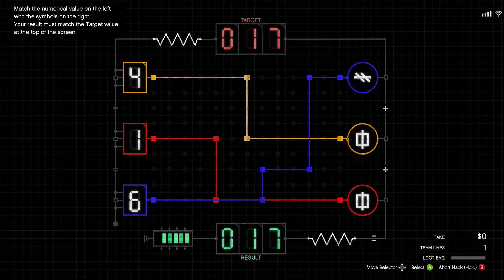Attempted Walkthrough: GTA5 Cayo Perico Heist part 1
This is part 1 of the Grand Theft Auto Cayo Perico Heist.